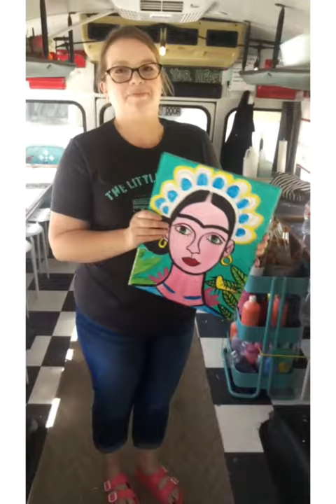The little art bus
It's a mobile art studio were all ages are welcome to do art. From exploring art by expressing yourself with paint, clay or coloring pencils. I enjoyed touring the bus and learning what they do.
Here's there website book and contact them about there hours and holidays

Follow ➡ Jaybeproactive for more  adventures on instagram, YouTube or twitter.
A part of the song I used is PJ - One miss Call